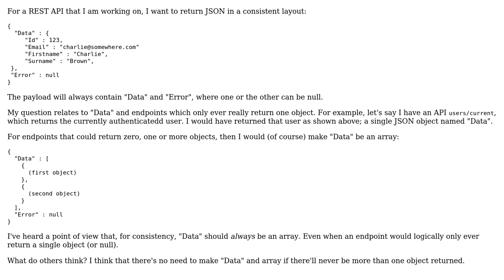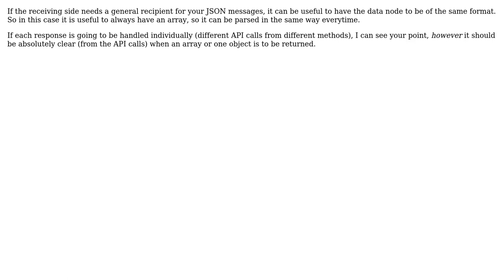Software Engineering: Always return single objects in an array for REST API JSON payloads?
With thanks & praise to God, and with thanks to the many people who have made this project possible! | Content (except music & images) licensed under CC BY-SA | Music | Images & others | With thanks to user waxwing user scarfridge user Geerten user Diego Barros and the Stack Exchange Network Trademarks are property of their respective owners. You are responsible for your own actions.